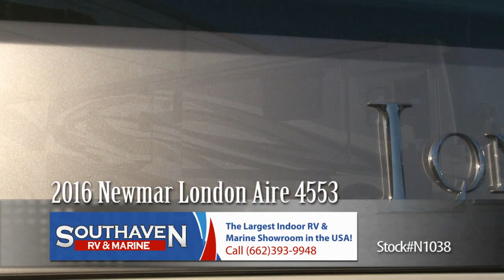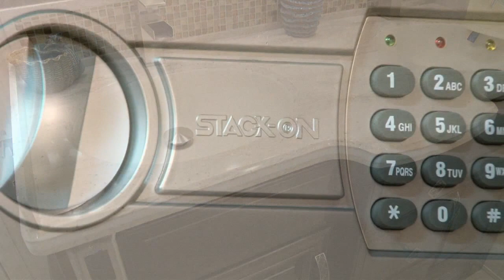London Aire N1038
Newmar, London Aire,Class A, Motor Coach, RV